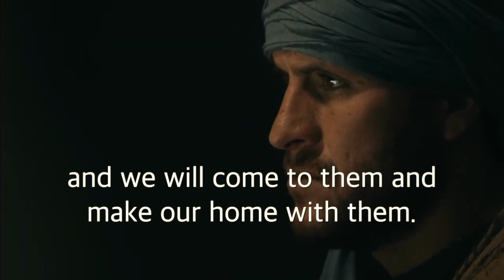Easter 6A John 14:15 21 LUMO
Free for worship and personal devotion use only.